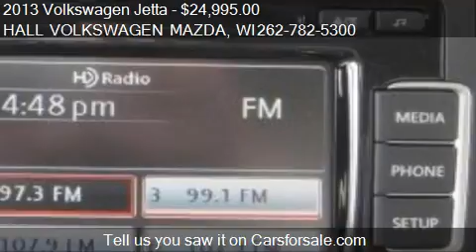2013 Volkswagen Jetta 4DR MANUAL TDI - for sale in Brooksfie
19809 W. Bluemound Road

Come test drive this 2013 Volkswagen Jetta 4DR MANUAL TDI for sale in Brooksfield, WI.